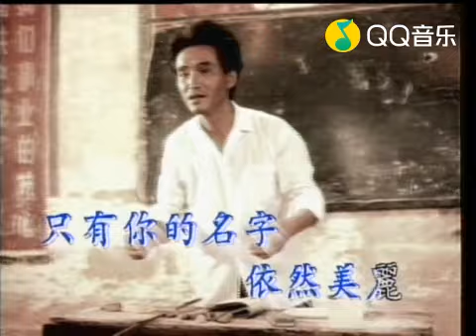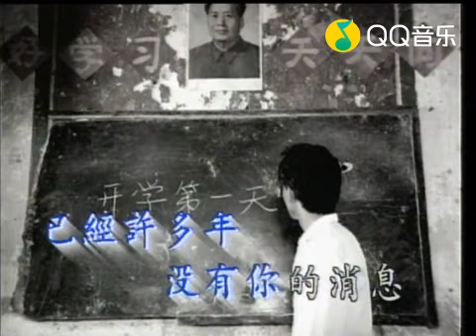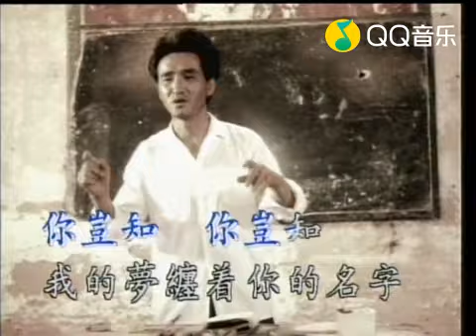潮語原創歌曲 （你的名字）演唱：劉建輝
你的名字
演唱：劉建輝

許多往事已經褪色
只有你的名字依然美麗
許多幻夢已經消逝
只有你的名字久藏心裡
已經多少年沒有你的消息
已經多少年只有我的回憶
路口樹下天天有我的眺望
燈下紙上夜夜有你的名字
你豈知你豈知
你的名字對我的意義
你豈知你豈知
我的夢纏著你的名字